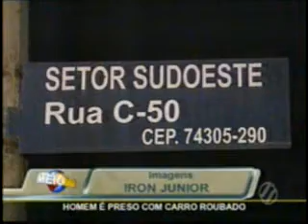15-12-11 - Preso por furto de veículo.flv